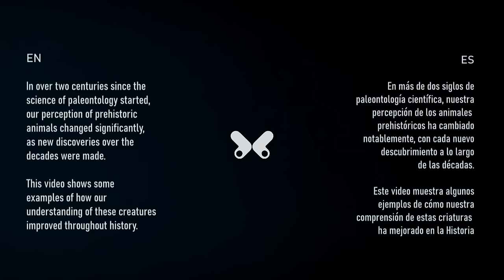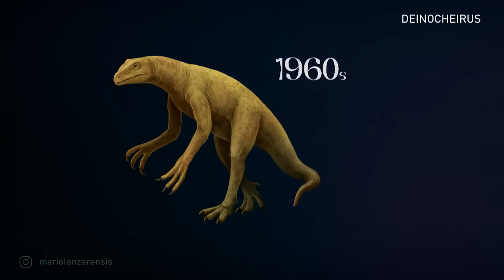DINOSAURS OVER THE DECADES 2 (and other prehistoric animals)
How our perception of Dinosaurs and other Prehistoric animals changed over the decades, as paleontologists learned more about them. part 2 . check part 1

FEATURED TAXA: Therizinosaurus, Woolly Mammoth, Ichthyosaurus, Gastornis, Hyleaosaurus, Spinosaurus, Quetzalcoatlus, Basilosaurus, Velociraptor, Deinocheirus, Helicoprion, Edmontosaurus

Music: Kai Engel ¨Comatose¨ (the original track has been altered for this video)